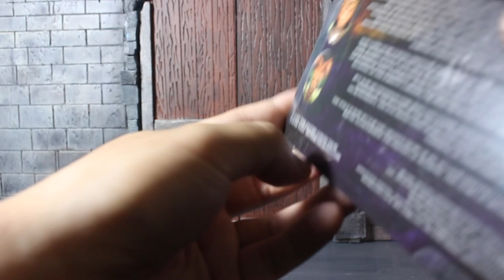รีวิว Mythic Legions-Templar Knights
ได้มาสักพักแล้วต้องรีวิวสักหน่อย
ตอนนี้แอดมินอินเลิฟมากๆครับ

เป็นอย่างไรไปชมครับ